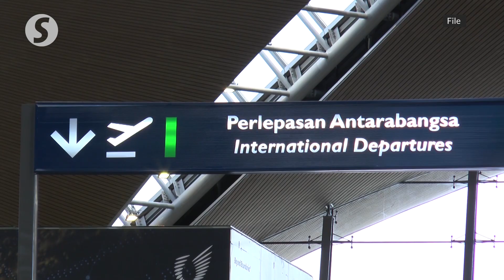Transport Ministry, industry players ready for reopening of state borders, says Dr Wee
The Transport Ministry and transport industry players are prepared for the reopening of state borders, says Datuk Seri Dr Wee Ka Siong.

Speaking to reporters after handing over food baskets to over 50 p-hailing riders at Dewan Gemilang Yong Peng on Saturday (Oct 9), Dr Wee said he had a discussion with all of the officers in the ministry on their preparation for the reopening of the border that is expected to begin soon.